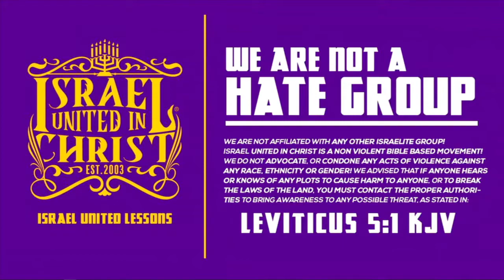IUIC | Golgotha: Why was CHRIST Crucified There